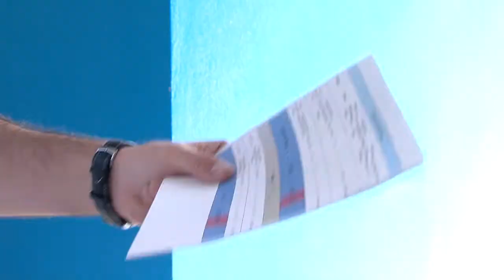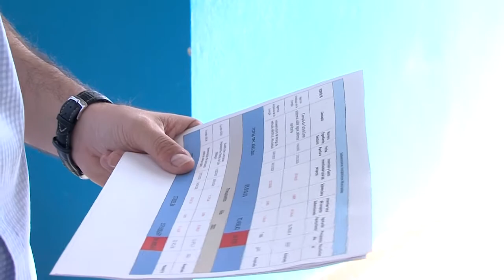INSTALACIÓN LUCES LED POLIDEPORTIVO 160920 NOT3